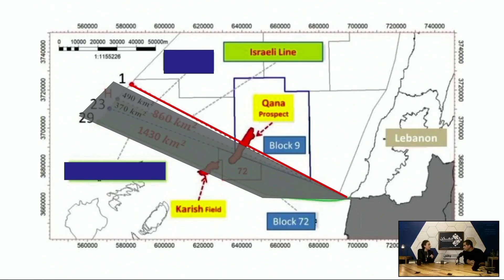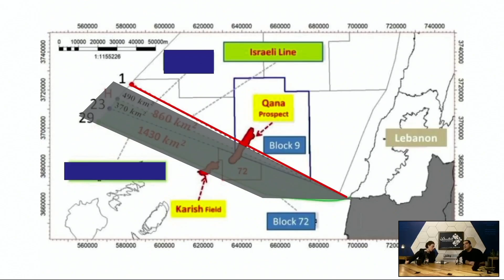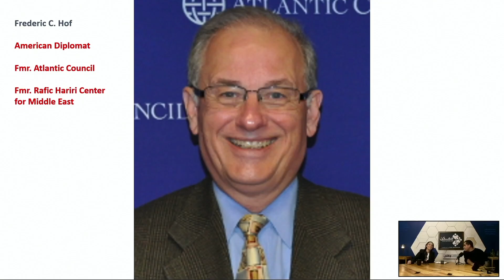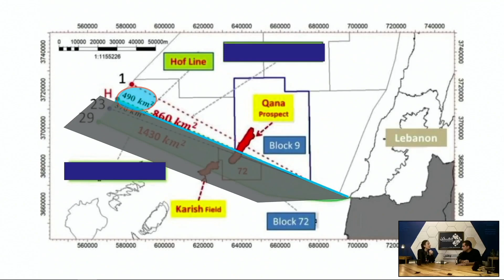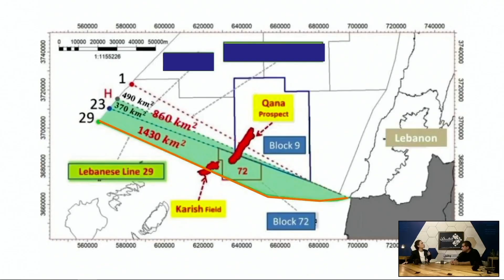MOUMKEN Episode 16: Lebanese Oil & Gas Sector - Valuable Info & Details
00:00 - Intro explaining the new logo
00:55 - Introducing Laury Haytayan
01:49 - MENA Oil & Gas Knowledge Hub
04:32 - Lebanese Petroleum Administration (LPA) History
08:57 - Role of the LPA
10:56 - What's the story of the 53 companies?
16:04 - Companies who qualified
17:15 - What are neighboring countries doing?
19:55 - Explaining the quantities of gas & profit mechanisms
27:57 - Estimating the quantities of gas
35:00 - National oil & gas fund Norwegian Model
43:57 - Delimiting the maritime borders controversy
56:14 - Details of the Israel Total agreement re Qana field

Laury Haytayan is an oil and gas policy and geopolitics expert- MS in Middle Eastern Politics from the University of Exeter England. She is the Middle East and North Africa director at the Natural Resource Governance Institute (NRGI)- an independent, international non-profit organization that provides policy advice, research and works on advocating for better managed resources and energy transition in oil rich countries. She played a leading role in establishing the MENA Oil & Gas Knowledge Hub in Lebanon in 2014. She has several publications and she is a regular commentator on issues related to oil and gas in Lebanon and the East Med. She is the host of the Energy Espresso podcast- a solution oriented podcast that answers all your questions on the status and future of energy and energy transition in Lebanon- you can find it on Youtube and listen to it on Hakawati. She teaches a course on geopolitics of oil and gas in the East Mediterranean at the American University of Beirut (AUB).

Generic Intro music by:
Artist: Vlad Gluschenko
Track Title: Time Travel

A special thank you to Creative Punch Branding & Digital Studio for helping us bring our vision to life with the design of the Moumken podcast logo & animation.